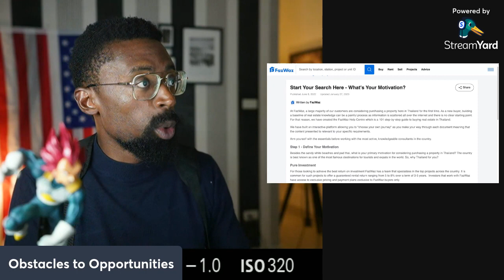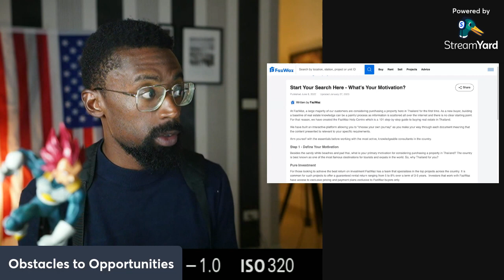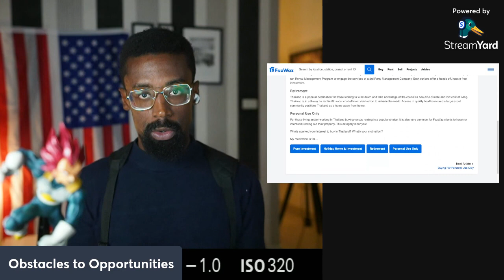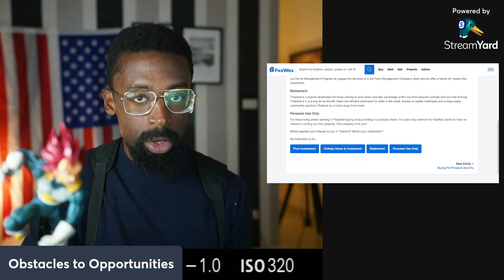Start Your Search Here! Whats Your Motivation - Real Estate Thailand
Welcome to the world of Real Estate in Thailand.

At FazWaz, a large majority of our customers are considering purchasing a property here in Thailand for the first time. As a new buyer, building a baseline of real estate knowledge can be a painful process as information is scattered all over the internet and there is no clear starting point. For that reason, we have created the FazWaz Help Centre which is a 101 step-by-step guide to buying real estate in Thailand.